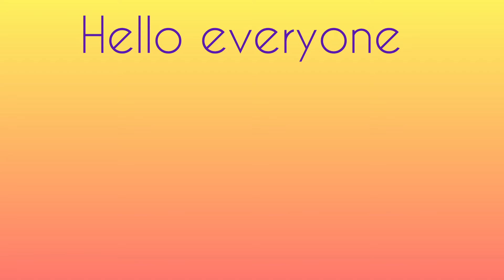Part-2 of How to Make A Cupcake Iilustration🥰😨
Insta I’d- @_.galaxy._art